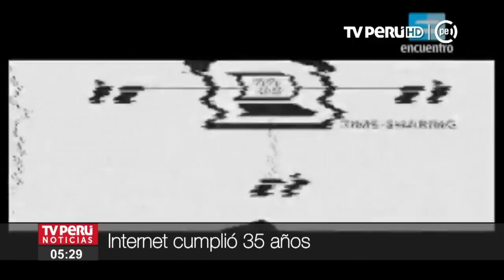08 01 AYMARA INTERNET